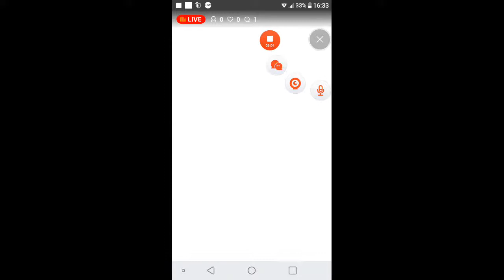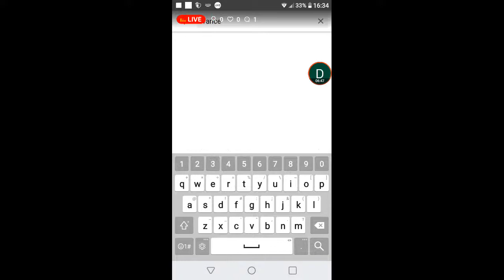live sono Ivance miha